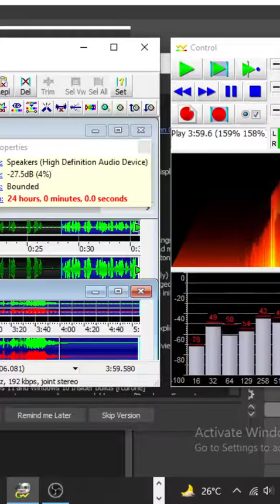how to make a lot of items without taking up a lot of time in the audio game Survive the wild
if there is a wrong word, I'm sorry, friends, because I'm still learning English, and use the translation too, hehehe. May this tutorial be useful for you.